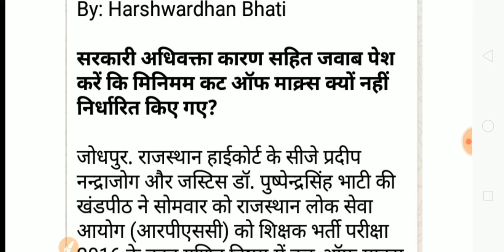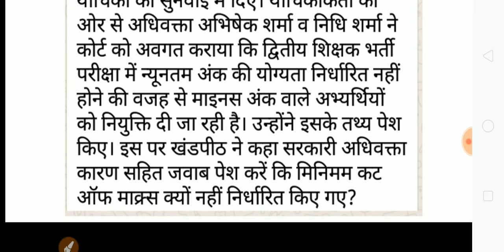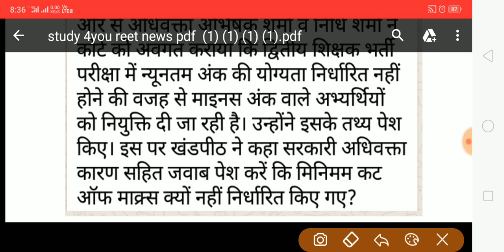RPSC latest news 2018 / RPSC 2nd Grade latest news // RPSC today latest news 2018 / RPSC update news